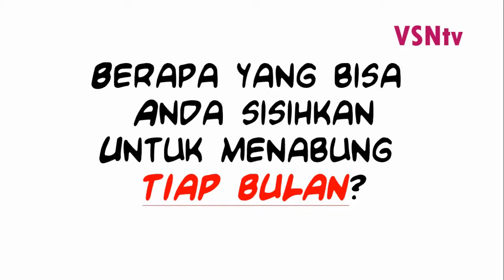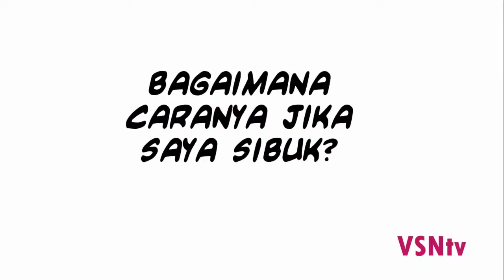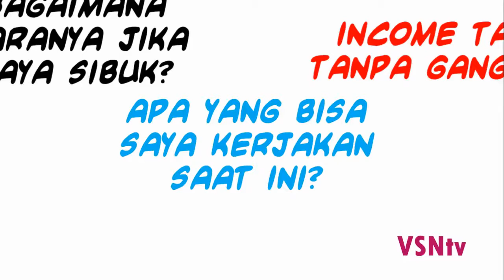Pola Professional Muda